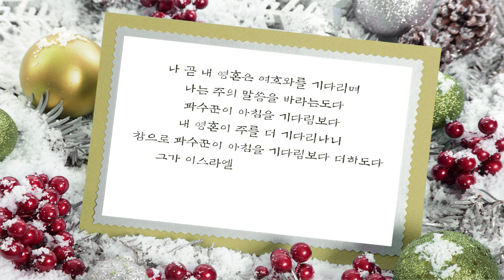오랫동안 기다리던_Come, Thou Long-expected Jesus (찬105장) [Piano by A.R.Lee]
_오랫동안 기다리던
_Piano by A.R.Lee

▶말씀
_나 곧 내 영혼은 여호와를 기다리며 나는 주의 말씀을 바라는도다 파수꾼이 아침을 기다림보다 내 영혼이 주를 더 기다리나니 참으로 파수꾼이 아침을 기다림보다 더하도다 이스라엘아 여호와를 바랄지어다 여호와께서는 인자하심과 풍성한 속량이 있음이라 그가 이스라엘을 그의 모든 죄악에서 속량하시리로다 (시 130:5-8)

_본문: 사사기 20:8-28
_제목: 승자 없는 전쟁
_요약: 레위인은 앞선 19장에서 차마 두 눈으로 읽으면서도 생각도 하기 싫은 슬프고 비참한 악행을 벌입니다. 그 레위인의 사적인 복수심과 왜곡된 증언으로 이스라엘 연합군 40만은 합심하여 베냐민 지파가 있는 기브아를 징계하기 위해 나섭니다. 베냐민 지파는 기브아 불량배를 넘기라는 제안을 거절합니다. 영적인 치부를 감추기 위한 정의감과 명분도 없이 자기 지파의 이익을 지키려는 형제 지파 사이의 무모한 싸움이 시작됩니다. "우리 중에 누가 먼저 올라가서 싸우리이까"라는 물음에 하나님께서는 "유다가 먼저 갈지니라"라고 답하십니다. 첫 전쟁에 이만 이천 명이 죽습니다. 또 하나님께 묻고 올라가서 두 번째 전쟁을 한 후 만 팔천 명이 죽습니다. 전쟁에 패한 이스라엘 연합군은 언약궤가 있는 벧엘로 올라가 금식하고 번제와 화목제를 드립니다.

_나눔: 사사 시대의 이스라엘은 자기 소견에 옳은 대로(17:6; 21:25) 하나님을 섬겼던 것 같습니다. 하나님께 "싸우리이까"라는 자신들의 소견에 맞는 기도만 드린 이스라엘은 고작 이만 육천의 베냐민 지파에게 두 번의 전쟁으로 정예군 사만 명이 목숨을 잃습니다. 두 번의 참패 후에 하나님께 금식과 제사를 드린 후 "싸우리이까 말리이까"라는 하나님의 뜻을 구하는 질문을 합니다. 그제서야 자신들의 소견을 꺾고 포기를 하게 된 것이죠.
오늘날 제 자신의 기도는 과연 어떠했는지 살피게 됩니다. 하나님의 뜻을 먼저 구하지 않고 뜻을 관찰하기 위해 떼를 쓰며 기도한 것은 아닌지, 성령님께서 일하시도록 소견을 꺾고 포기하고 있는지, 파수꾼이 아침을 기다리듯 다시 오실 예수님을 간절히 기다리며 그분 앞에 마음의 무릎을 꿇습니다.

▶곡에 관하여
_ 작사자 찰스 웨슬리(Charles Wesley, 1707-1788)는 영국 태생의 찬송 작가이며 감리교 운동의 창시자입니다. 사무엘 웨슬리 목사와 믿음의 여인이며 찬송 시인인 어머니 수산나의 18남매 중 막내아들로 태어났습니다. 형 존과 함께 옥스퍼드 졸업 후 서른일곱 살에 목사 안수를 받고 함께 미국의 선교사로 파송을 받았습니다. 선교 후 귀국하던 배 안에서 모라비아 교도들의 열심 있는 신앙생활을 보고 영적인 회심을 하고는 감리교 운동에 참여하게 되었습니다. 형 존은 감리교 창시자로, 동생 찰스는 감리교 부흥에 찬송으로 크게 이바지하게 됩니다. 이 찬송은 처음 1744년부터는 여러 곡조에 맞춰 불려지다가 1830년에 롤랜드 프리차드(Rowland Huw Prichard, 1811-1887)가 작곡한 Hyfrydol(즐거움)이라는 어린이 찬송가 곡조에 맞춰 지금까지 불려지게 되었습니다. 프리차드는 실내장식 관리인, 기계 수선공으로 가난하게 살았지만 신앙심이 깊고 음악에 조예가 깊었다고 합니다.

▶Artist
_원제: Hyfrydol
_작사: 찰스 웨슬리(Charles Wesley, 1744)
_작곡: 롤랜드 프리차드(Rowland Huw Prichard, 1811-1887)
_노래: ​B.H.Hwang(황병혁)
_피아노: A.R.Lee(이아람)
_제목이미지 "Designed by Freepik"